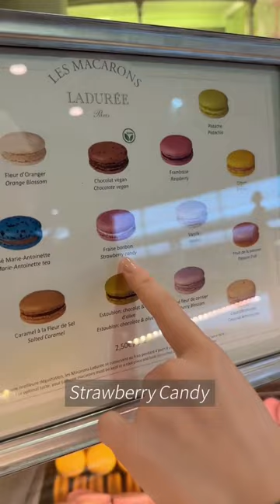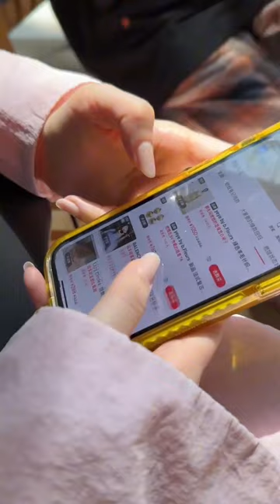『何超蓮』【DADA‘S VLOG】出行哪有不拍視頻的！